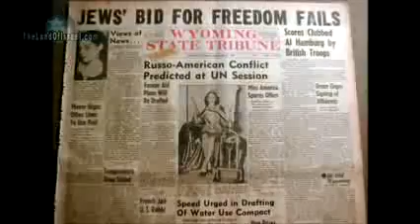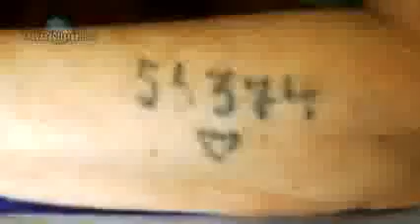Iran vs. Israel - Back to the Future.flv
This video shows the plight of Israel and should move us to support and pray for God's people